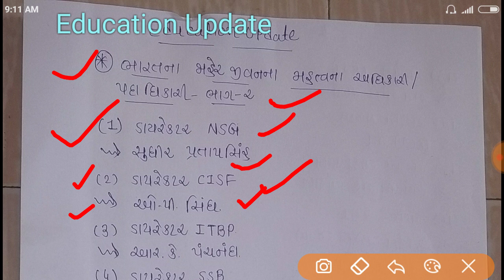ભારતના જાહેર જીવનના અધિકારી અને પદાધિકારી ભાગ ૨|| Indian Governor Officers || Education Update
Indian Governor Officers
Bharat na adhikario
Education update
Currant Officers of indian
Indian Officers
Most IMP study material